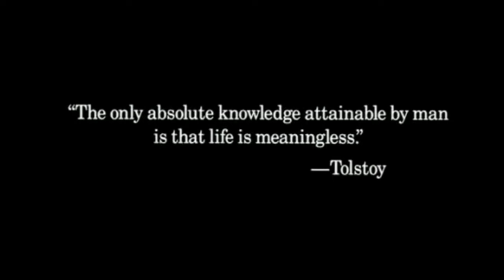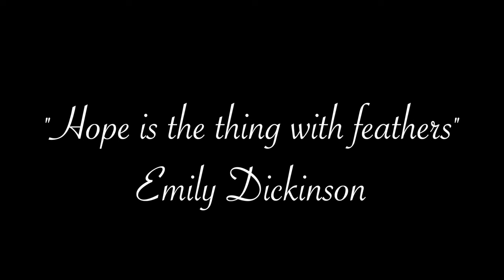The Seventh Seal: A Most Life-Affirming Movie About Death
Film Analysis: Why Ingmar Bergman's The Seventh Seal is the appropriate movie to watch in the midst of a pandemic.

A short video essay on Ingmar Bergman's The Seventh Seal; how it praises art. How The Seventh Seal is a most life-affirming movie about death. How Hannah and Her Sisters compares to The Seventh Seal. Analyzing how Woody Allen draws inspiration from Bergman's The Seventh Seal.

Legendas em português nas configurações.

Portuguese Subtitles.